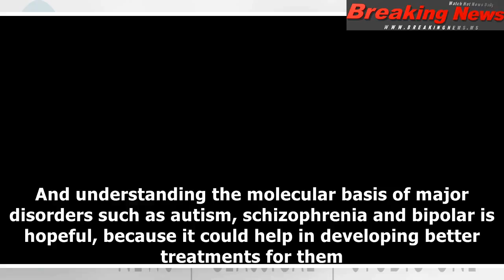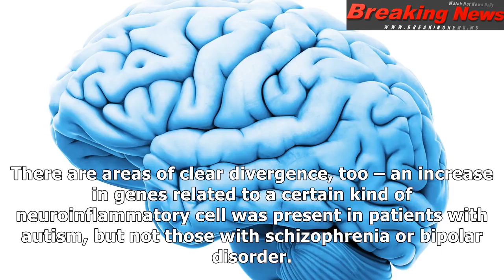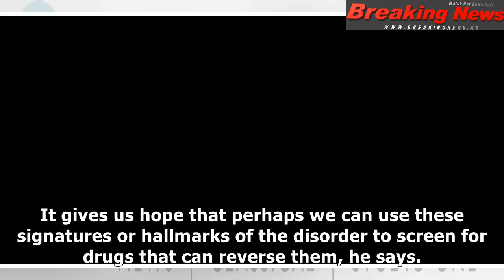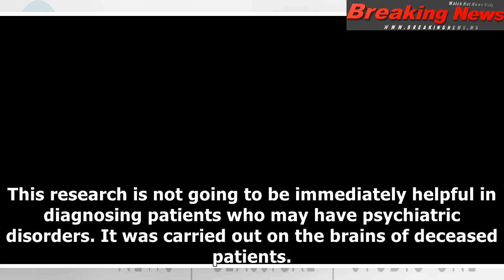Major psychiatric disorders have more in common than we thought, study finds